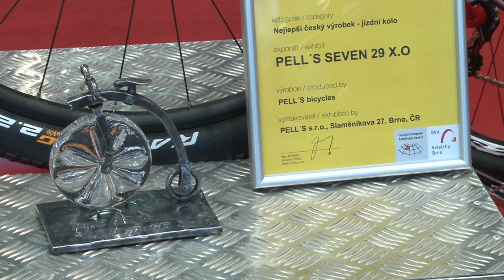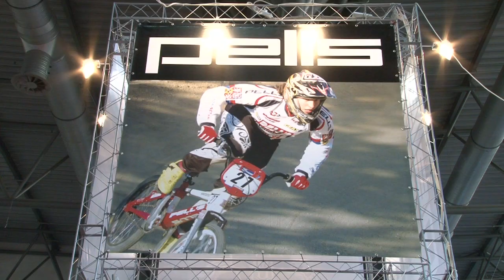PELL'S - ocenění Bike Brno Prestige 2011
Stejně jako každým rokem i letos se pavilony brněnského výstaviště zaplnily vybavením pro sportovce.  Konal se zde další ročník mezinárodního sportovního veletrhu Sport Life.
Největší a nejvýznamnější sportovní show ve střední Evropě se opět stala centrem pozornosti pro stovky vystavovatelů a desítky tisíc návštěvníků. Součásti veletrhu bylo i předávání medailí Bike Brno Prestige 2011. Vítězem tohoto prestižního ocenění se stala společnost PELL'S se svým exponátem PELL'S SEVEN 29 X.O.
Společnost PELL'S je jedním z technologických lídrů v cyklistickém průmyslu ve střední Evropě. Strategie společnosti PELL'S je poskytnout bikerovi vše, po čem touží: vysoce kvalitní sportovní oblečení, veškeré příslušenství a samozřejmě špičková high-endová kola, ve kterých se snoubí ta nejnovější technologie s pověstným PELL'S designem.